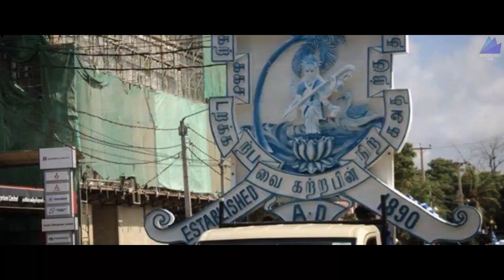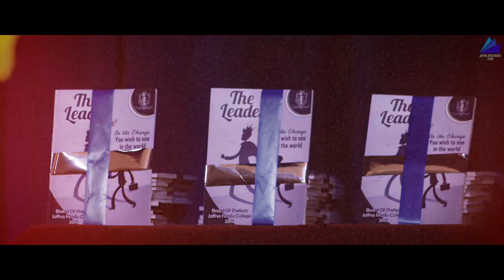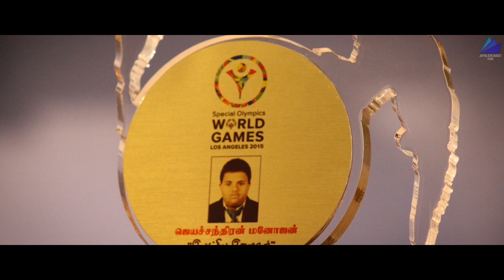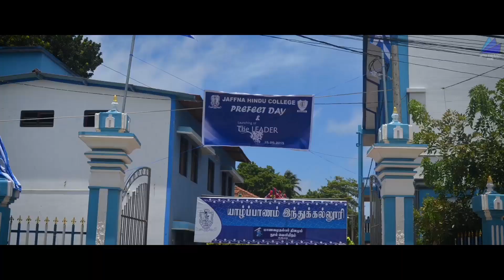Prefect day main picture -2019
Jaffna Hindu College